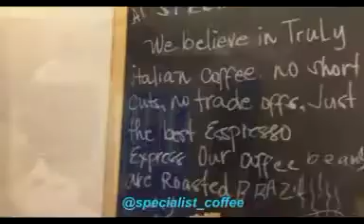متخصص القهوة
الوصف